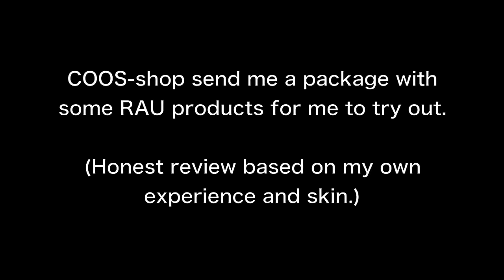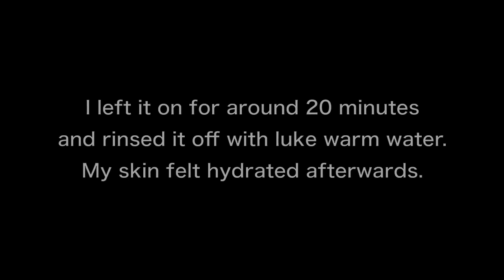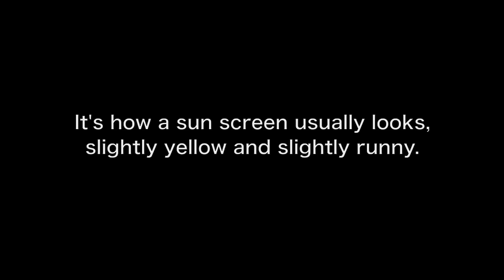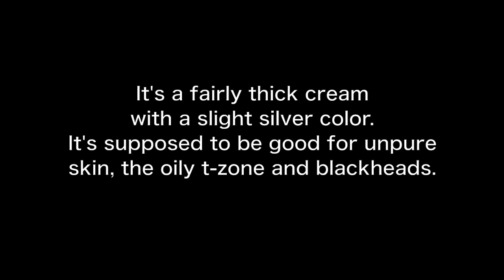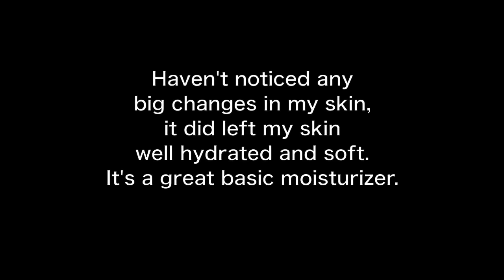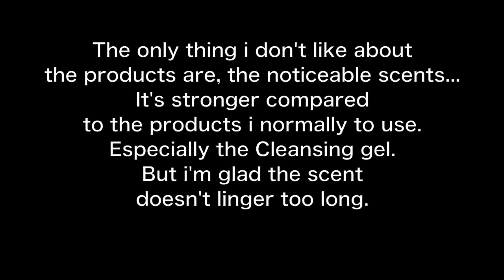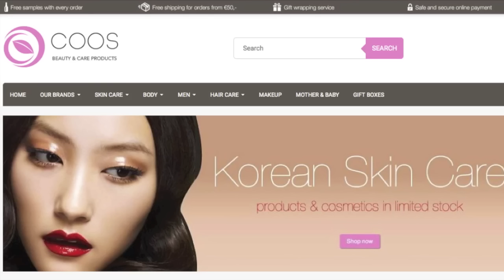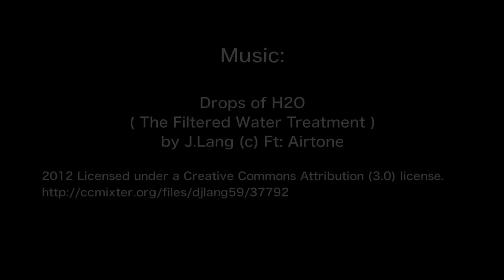Giveaway (NL/UK/BE) & review: RAU beautyproducts COOS-shop.com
Products in this video were gifts from COOS-shop, for me to try out. I'm not paid to review these products. My honest opinion was asked.

COOS-shop.com will be giving away a box of beauty products (worth +/- €100).

The rules are:
1. Restricted for UK, Belgium and the Netherlands.
2. Needs to be 18 or over, or get parental approval.
4.
5. Go to the giveaway post on the COOS-shop Facebook page: A) Comment starting with ljenmf and leave your Youtube name; B) Tag 2 friends
6. Due to 15 November 2015

Much love,
ljenmf